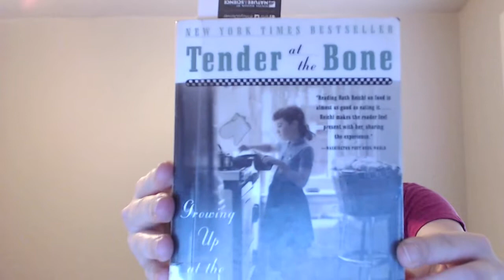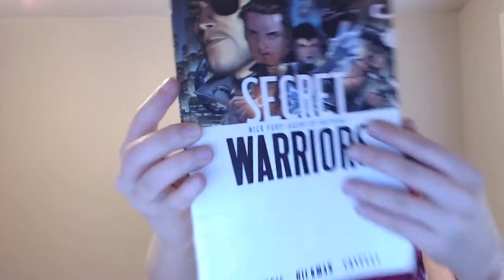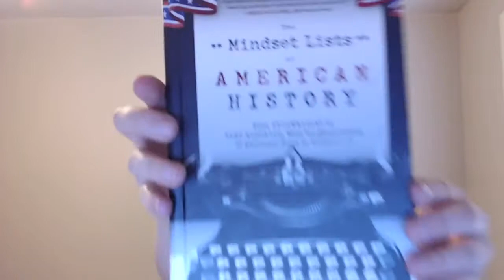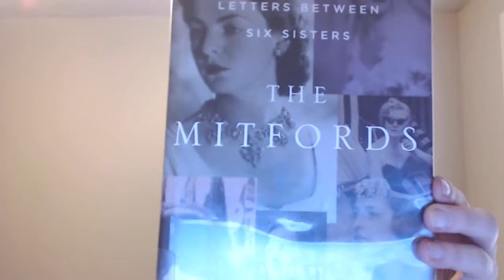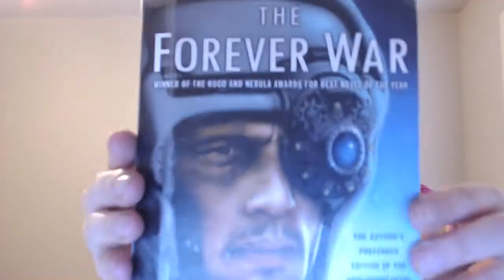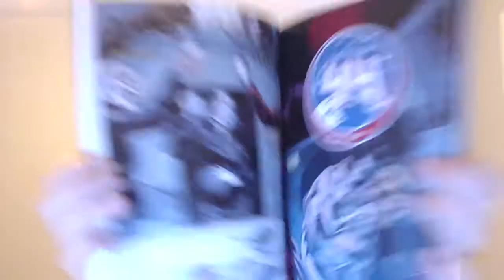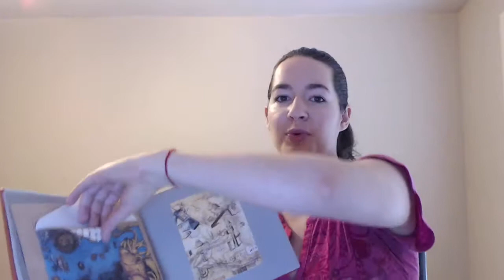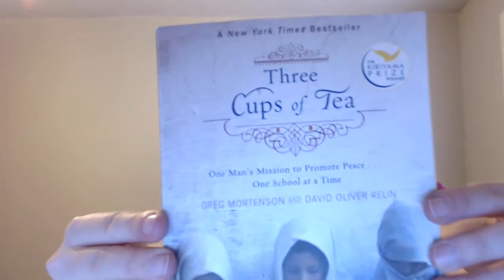Another November Book Haul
More books I've got this month!